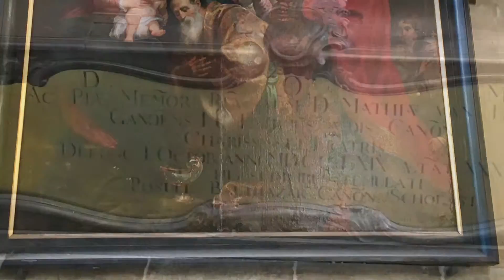20160119 One day trip to BRUGEE